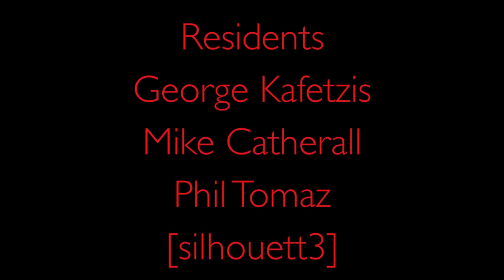Cafe Mambo at Ibiza Carnival - Boxxed Warehouse - 2nd August